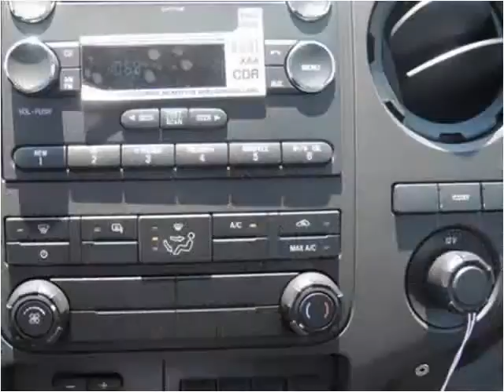2015 Ford F550 New Cars Manassas VA